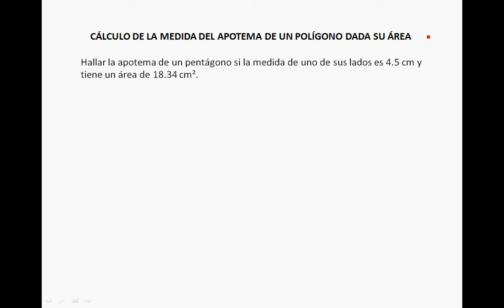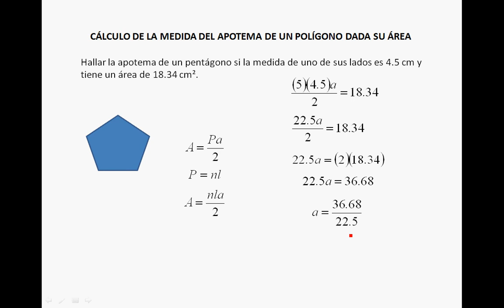CÁLCULO DE LA MEDIDA DEL APOTEMA DE UN POLÍGONO DADA SU ÁREA